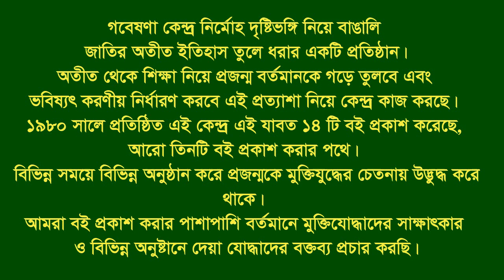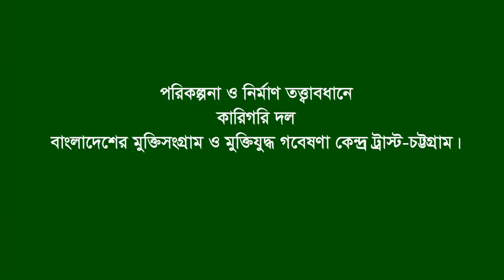Interview of Rahatul Islam Parvez * Satkania. CTG. Eye witness.